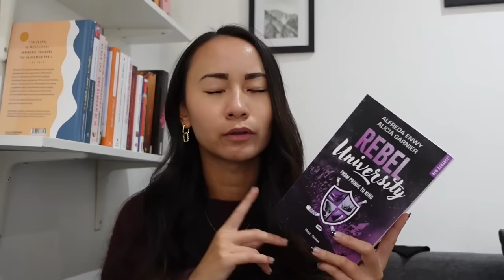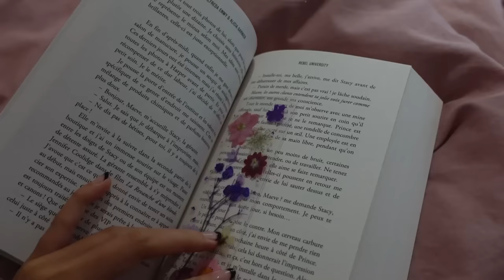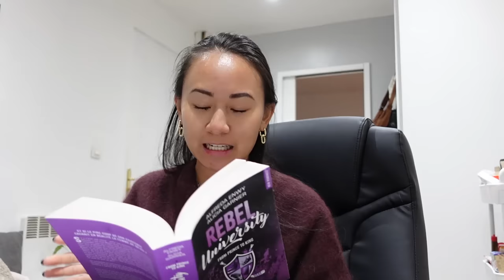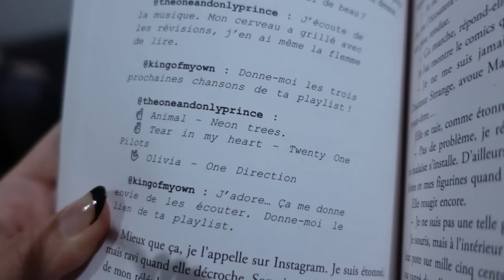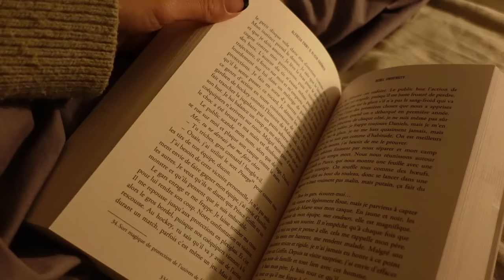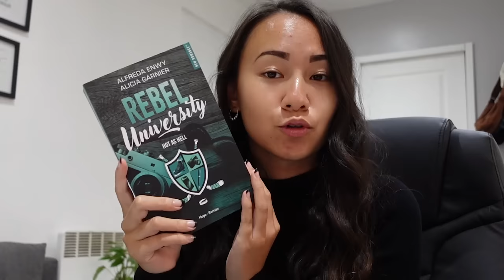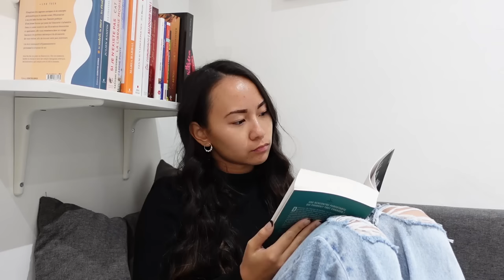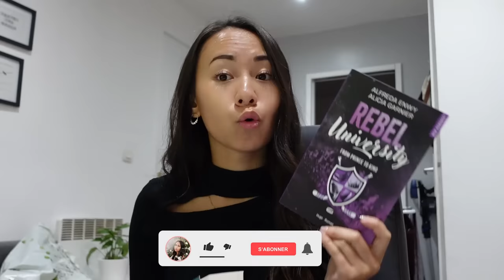24H pour lire LE PLUS de NEW ROMANCE 📚💖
C’est parti pour un nouveau challenge lecture ! J’adore lire des new romances, mais je n’en lis pas assez, alors quoi de mieux qu’un challenge pour remédier à ça ? 📚

Vidéo en collaboration commerciale avec les éditions Hugo Romans ❤️📖